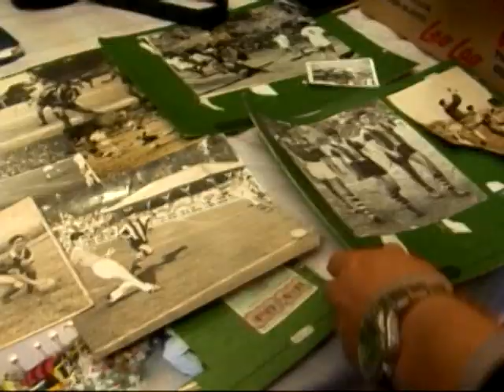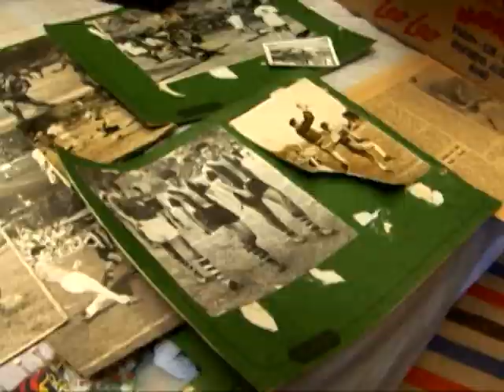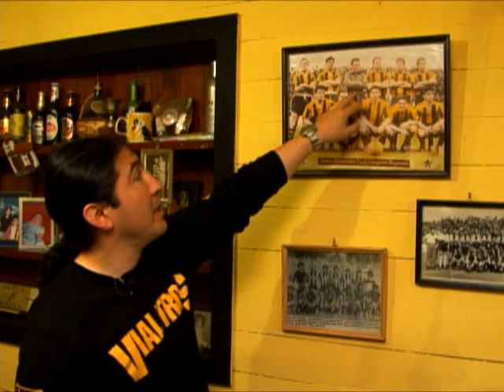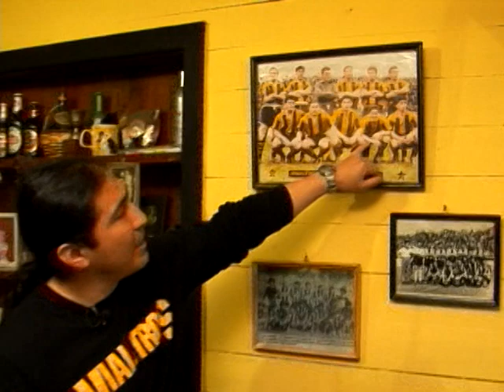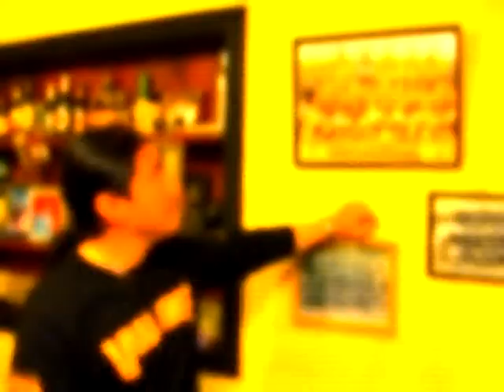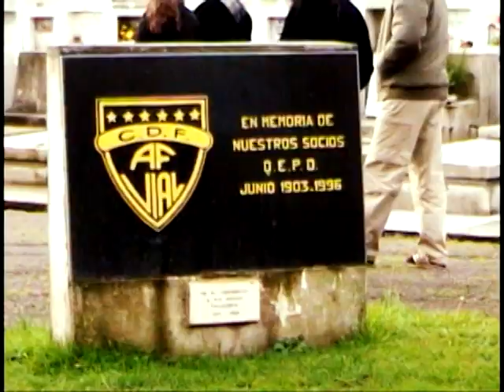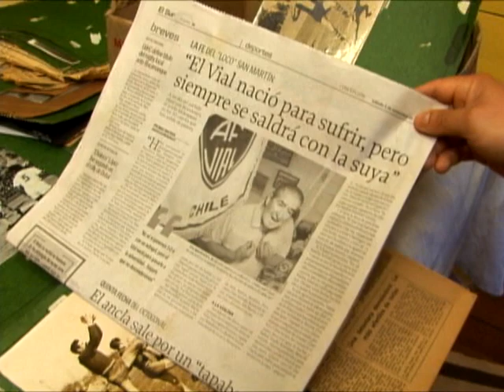Hinchas, Pasión sin Límites - Historias de Pasión - Vial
"Hinchas, Pasión sin Límites" Todos los martes a las 22:30 por CDF!

A esta familia no se le puede negar el amor por su querido Fernandez Vial. Han mantenido goleadores, fanaticos y hasta han llevado a su madre a la tumba en un ritual de fanatismo vialino